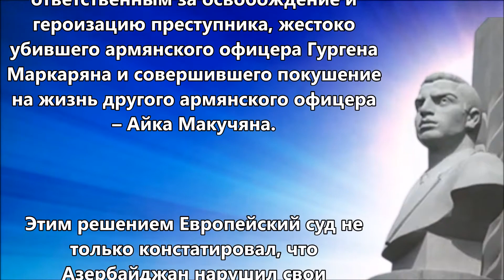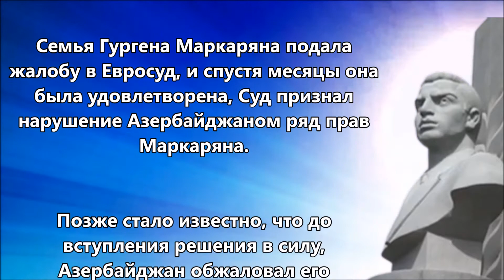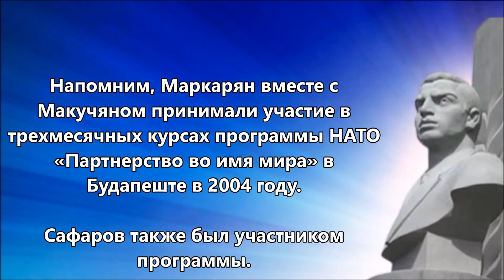Азербайджан должeн прекратить политикy арменофобии. Евросуд по правам человека. 26 мая 2020 года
26 мая 2020 года Европейский суд по правам человека опубликовал решение по делу «Макучян и Минасян против Азербайджана и Венгрии», которым Азербайджан был признан ответственным за освобождение и героизацию преступника, жестоко убившего армянского офицера Гургена Маркаряна и совершившего покушение на жизнь другого армянского офицера – Айка Макучяна.

Этим решением Европейский суд не только констатировал, что Азербайджан нарушил свои обязательства, предусмотренные статьей 2 (право на жизнь) Европейской конвенции по правам человека, но и подтвердил, что безнаказанность и героизация Рамиля Сафарова, осужденного за жестокие преступления на почве ненависти, были осуществлены высшим руководством Азербайджана на основании национальной принадлежности жертв.

В результате политика арменофобии Азербайджана впервые была задокументирована международным судебным актом.

12 октября сего года Европейский суд, рассмотрев возможность пересмотра решения Большой Палатой, исключил ее, отметив важность вступления в силу и исполнения положений решения.

Это значит, что решение, принятое Европейским судом против Азербайджана 26 мая 2020 года, вступило в законную силу.

Исполнение решения потребует, чтобы Азербайджан наказал собственного убийцу и прекратил расистскую политику в отношении армян.

Это решение о политике арменофобии, проводимой Азербайджаном, является окончательным и не может быть отменено или поставлено каким-либо образом под сомнение.

Оно является обязательным для всех, в том числе для внешнеполитических лиц.
Наличие международного судебного акта такого содержания – серьезная правовая гарантия, обеспечивающая защиту армян от азербайджанских посягательств, которая, по сути, исключает и любое решение, ставящее под сомнение безопасность населения Арцаха», - написала Сирануш Саакян.

Семья Гургена Маркаряна подала жалобу в Евросуд, и спустя месяцы она была удовлетворена, Суд признал нарушение Азербайджаном ряд прав Маркаряна.
Позже стало известно, что до вступления решения в силу, Азербайджан обжаловал его в Большой палате.

Европейский суд по правам человека отклонил жалобу азербайджанской стороны о пересмотре Большой Палатой решения по делу об убийстве армянского офицера Гургена Маркаряна, зарубленного в 2006 году топором во сне азербайджанским военнослужащим Рамилем Сафаровым.

Об этом сообщает представитель семьи Гургена Маркаряна, адвокат Сирануш Саакян, добавив, что тем самым решение Европейского суда против Азербайджана от 26 мая 2020 года вступило в законную силу.

Представляем запись Сирануш Саакян в фейсбуке:

««Историческое» решение Европейского суда в связи с политикой арменофобии, проводимой Азербайджаном, отныне стало окончательным и неизменным!!!

Напомним, Маркарян вместе с Макучяном принимали участие в трехмесячных курсах программы НАТО «Партнерство во имя мира» в Будапеште в 2004 году. Сафаров также был участником программы.

Он нанес 16 ударов топором по лицу спящего Маркаряна, после чего пытался убить второго армянского офицера.

Венгерский суд в апреле 2006 года признал Сафарова вменяемым и приговорил к пожизненному заключению.

Однако в августе 2012 года Венгрия передала Сафарова Азербайджану, где тот был помилован, получил звание майора и выплату жалования за восемь лет.
В ответ Армения разорвала дипотношения с Венгрией.

Освобождение и героизация Сафарова были осуждены многочисленными представителями международных организаций.